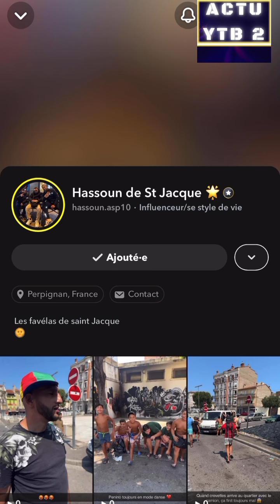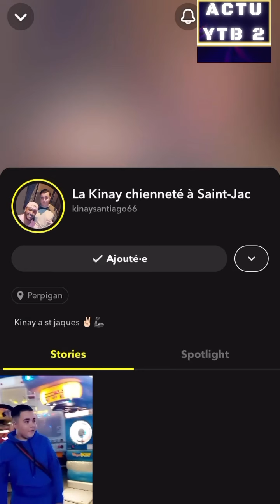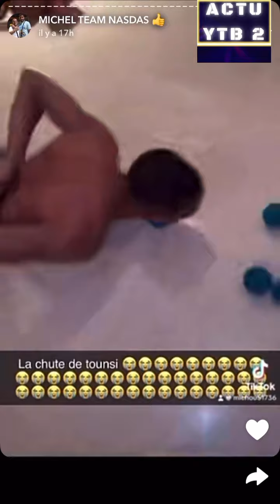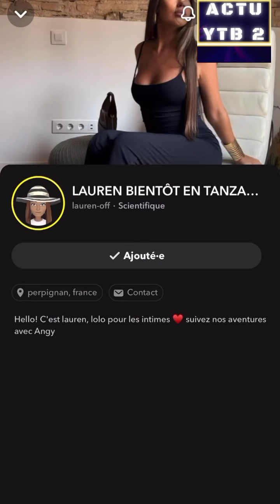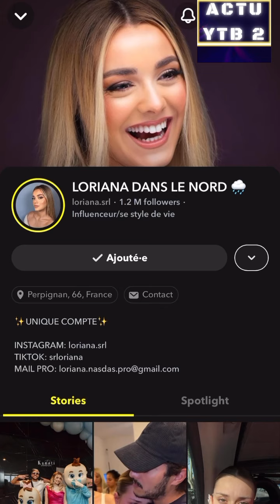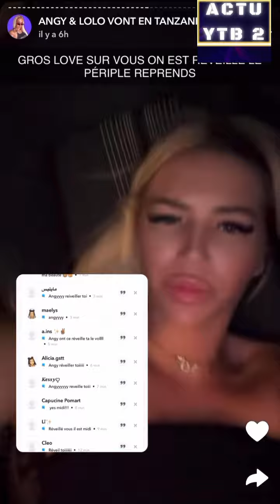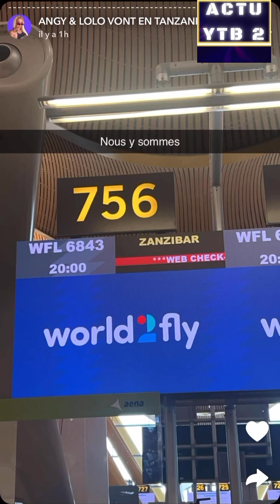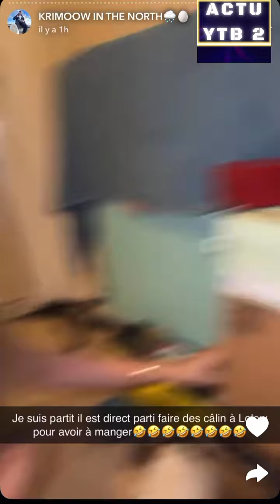TEAM NASDAS ANGY A ZANZIBAR